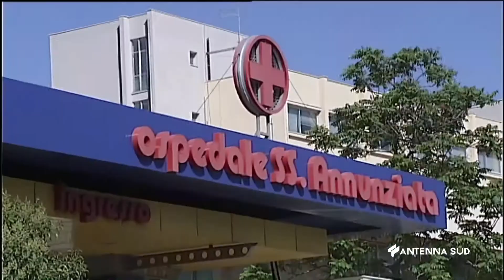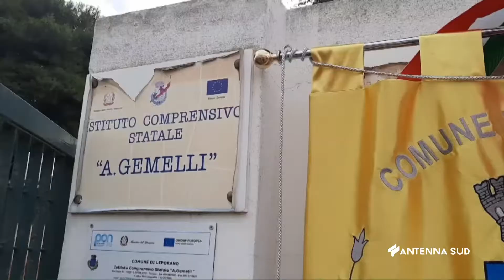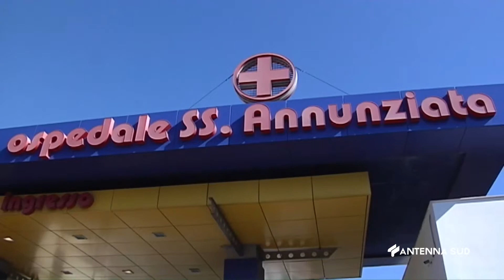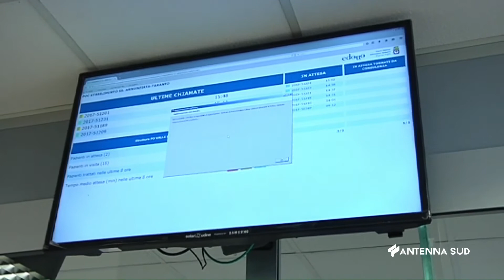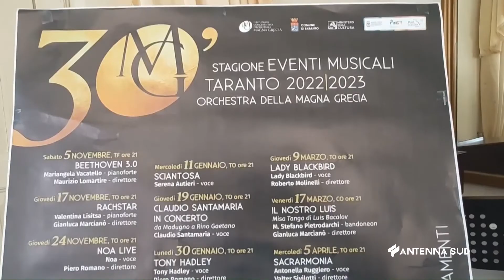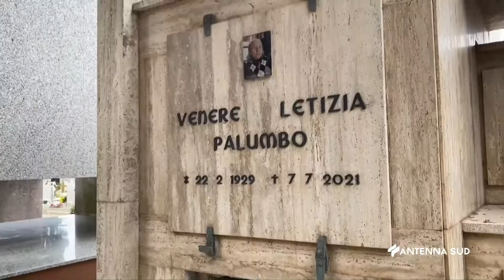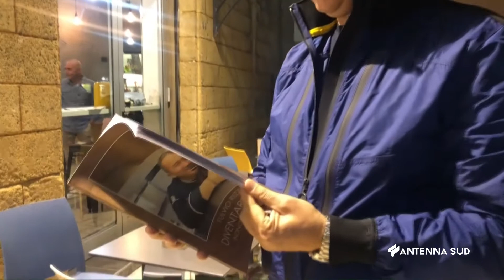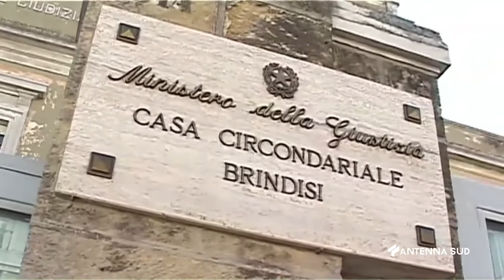TG TA BR LE ORE 14 15 DEL 04 NOVEMBRE 2022